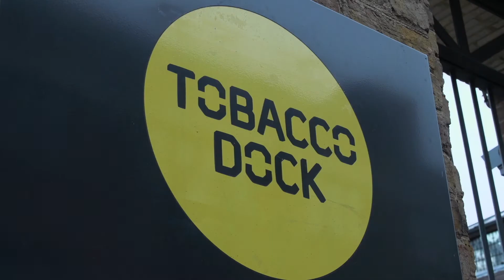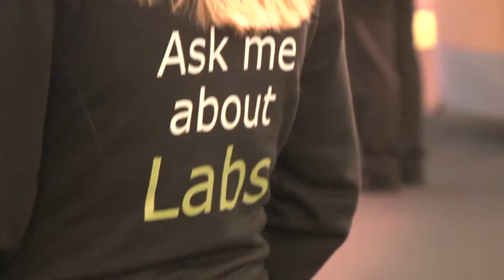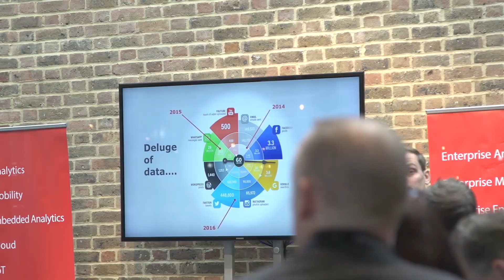Deloitte Experience Analytics Conference 2017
Watch highlights from Deloitte’s Experience Analytics 2017. This annual conference brings together senior executives to think about the latest data and digital trends with a focus on how organisations can design and build the right skills, approaches, technology and culture to move to ‘insight-driven’ decision making.